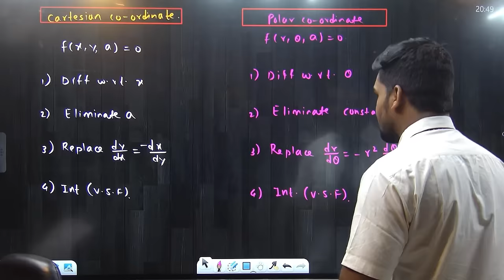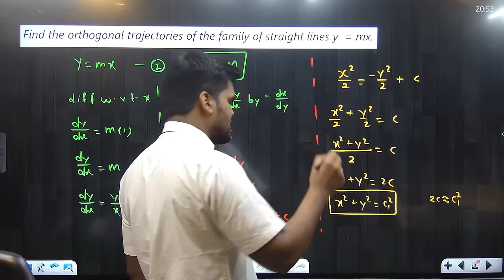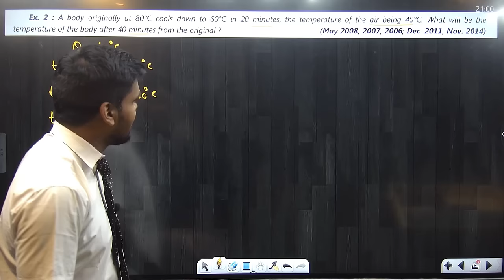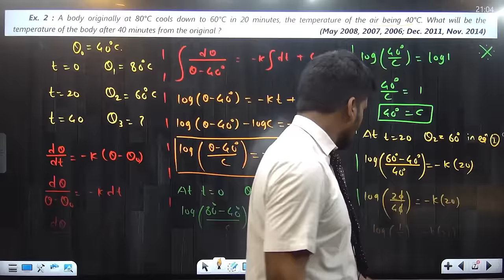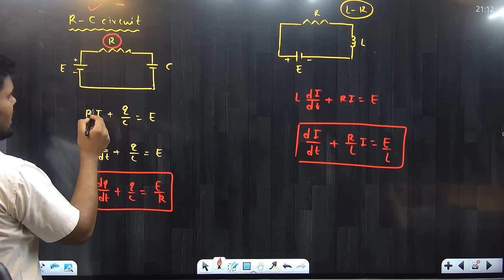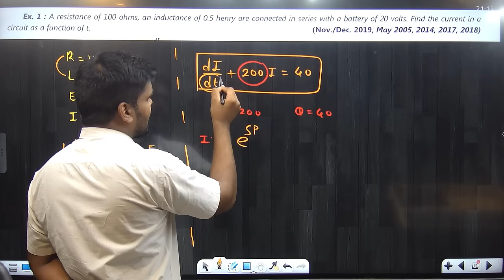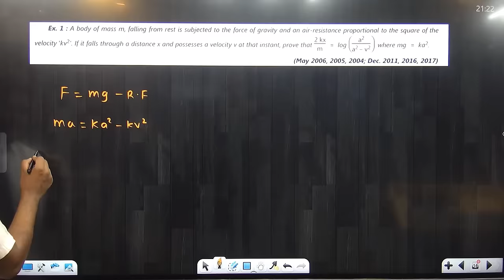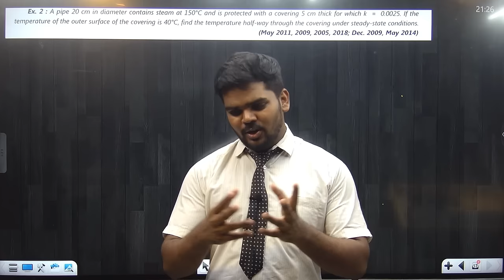APPLICATION OF DIFFERENTIAL EQUATIONS |MATHEMATICS|ONE SHOT |PRADEEP GIRI SIR